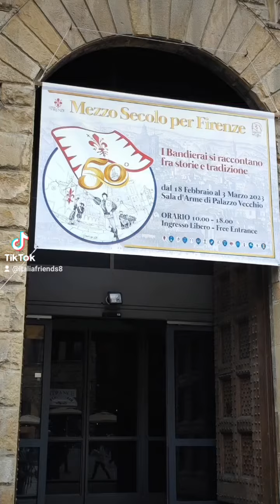“Mezzo secolo per Firenze, I bandierai si raccontano fra storia e tradizione” febbraio 2023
"Storia e Tradizioni"
Sabato 18 febbraio 2023, nella Sala d’Arme di Palazzo Vecchio di Firenze, è stata presentata la Mostra “Mezzo secolo per Firenze, I bandierai si raccontano fra storia e tradizione”.
Con la partecipazione di Filippo Giovannelli, Direttore del Corteo Storico della Repubblica Fiorentina e del Calcio Storico Fiorentino e Michele Pierguidi, Consigliere delegato alle Tradizioni Popolari del Comune di Firenze.
Riccardo Rescio

Italia&friends Toscana Italia&friends I&f Arte Cultura Attualità

Città di Firenze Città di Firenze Cultura Regione Toscana Toscana Promozione Turistica PromoFirenze - Azienda Speciale della Camera di Commercio Feel Florence Ministero della Cultura Ministero del Turismo ENIT - Agenzia Nazionale del Turismo

Elena Tempestini Etpress Comunication